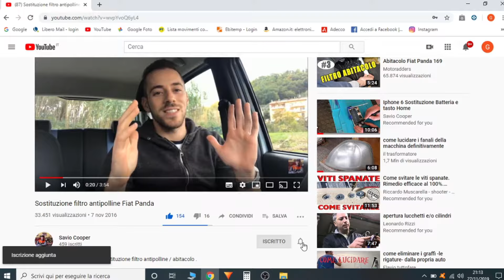Sostituzione chiusura elettronica centralizzata Grande Punto -Electronic central locking replacement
Replacing the electronic / central locking of the door of a Fiat Grande Punto Natural Power

Sostituzione chiusura elettronica / centralizzata dello sportello di una Fiat Grande Punto Natural Power.

● LINK CHIUSURA ELETTRICA:

● LINK UTENSILE SPINE SPORTELLO:

● LINK MARTELLINO:

● LINK LEVETTE :

►  Supporto Canale ⤵️
Se ti piacciono i miei video fai una piccola donazione, anche con un solo euro contribuirai a darti un servizio migliore nel prossimo video.

►  FOLLOW ME ⤵️

► MY EQUIPMENT ⤵️

● IPHONE 11 PRO:
● GOPRO HERO 7 BLACK:
● STABILIZZATORE GIMBALL:
● DRONE:
● LAMPADA:
● TREPPIEDI:
● TREPPIEDI DA TAVOLO:

●▬▬▬ AMAZON ▬▬▬●

► AMAZON PRIME (molte consegne gratuite e in tempi brevi + Film, Serie tv ... ) :